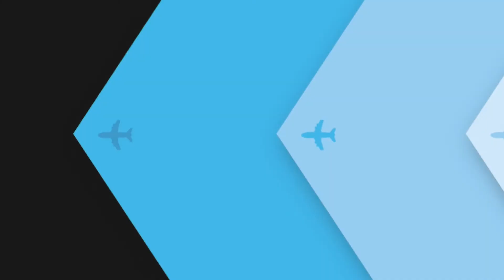El compromiso de AA con México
Con motivo del 75 aniversario de operaciones de American Airlines en nuestro país, hablamos con Jim Butler, VP Sénior de Internacional y Carga de la aerolínea, quien nos cuenta sobre el orgullo de servir a los viajeros mexicanos, de cara al futuro.